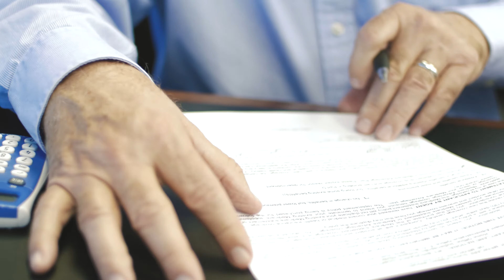Meet Bill - Spot #1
Visit Medsuppguide.com for more information.